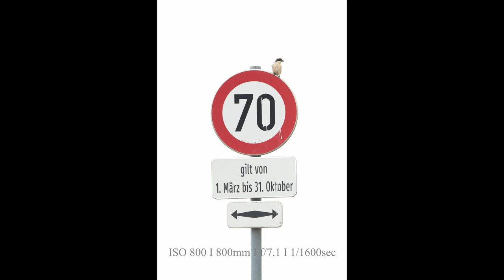Bird and wildlife photography at Lake Neusiedl (Neusiedler See)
This time I headed out to visit Lake Neusiedl for bird and wildlife photography. Beside twitching rarities I focused on more common animals for photography.